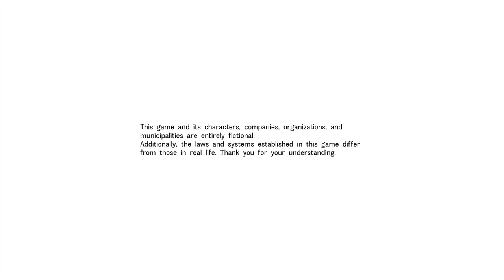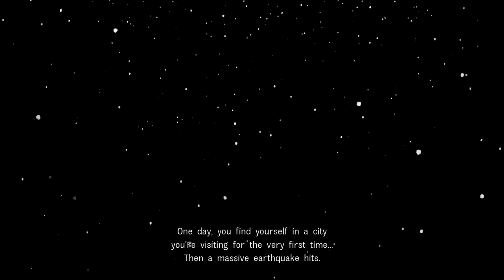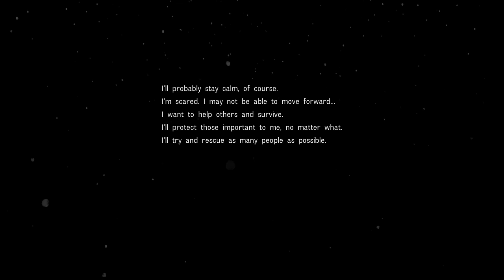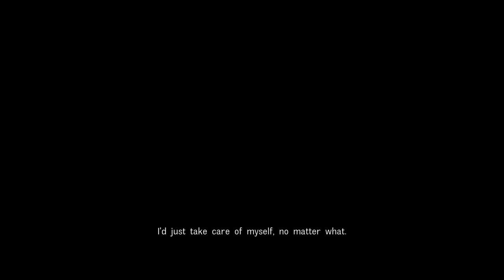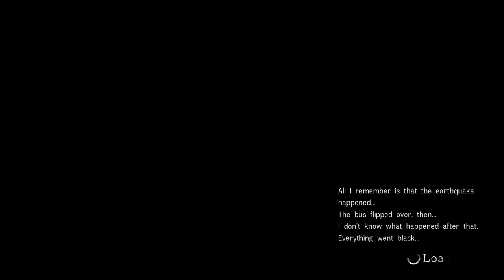[Disaster Report 4: Summer Memories Demo] [PS4 PRO] [Первый запуск]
Description
A calm summer day turns into catastrophe when a massive earthquake strikes the city, throwing buildings and lives into chaos. In order to survive, you must navigate familiar locations under unfamiliar circumstances. The fellow survivors you meet and crucial decisions you make will affect the course of your experience and ultimately determine how your journey through this crisis will end.

2018г.

1. Battlefield 1
2. Titanfall 2
3. Uncharted 4: A Thief's End
4. The Last of Us Remastered - Одни из нас
5. Horizon Zero Dawn
6. Дожить до рассвета
7. FarCry 4
8. Diablo III: Reaper of Souls - Ultimate Evil Edition
9. FarCry 5
…..XCOM® 2 (без стрима)
10. Call of Duty Ghosts
11. God of War
…..No Man's Sky (без стрима)
12. Red Dead Redemption 2

2019г.

13. Burly Men at Sea
14. KNACK™
15. FINAL FANTASY XV
16. Assassins Creed Истоки
17. Call of Duty Modern Warfare
18. Battlefield 4
19. Battlefield Hardline
….Unravel (без стрима)
20. Ratchet & Clank
21 . Path of Exile
22. Tomb Raider: Definitive Edition
23. Uncharted: The Lost Legacy
24. Days Gone - Жизнь после
25. Slyde
26. Heavy Rain
27. Tekken 7
28. Murdered: Soul Suspect
29. Knack 2
30. Wolfenstein: The New Order
31. God of War® III Обновленная версия
32. Detroit: Become Human
33. Divinity: Original Sin
34. Divinity: Original Sin II
35. Game of Thrones
36. Batman: The Telltale Series
37. Battlefield 1
38. Battlefield V
39. Titanfall 2
40. Remnant: From the Ashes
41. Peasant Knight
42. Rise of the Tomb Raider: 20 Year Celebration
43. FarCry 3
44. Marvel's Человек-паук
45. Tom Clancy's The Division
46. DOOM
47. Metro 2033 Redux
48. Metro: Last Light Redux
49. Death Stranding
50. Lara Croft and the Temple of Osiris
51. Torchlight II
52. Far Cry Primal
53. A Way Out
54. Metro Exodus
55. ЗА ГРАНЬЮ: Две души™
56. Sniper Elite 4

2020г.

57. Subnautica
58. Uncharted: Судьба Дрейка
59. Uncharted 2: Среди воров
60. Uncharted 3: Иллюзии Дрейка
61. Орден 1886
62. Erica
63. Firewatch
64. DARK SOULS™ III
65. Watch_Dogs™
66. Titan Quest
67. Assassin's Creed® Одиссея
68. Shadow of the Tomb Raider Definitive Edition
69. Dishonored® Definitive Edition
70. Dishonored 2
71. Brothers: a Tale of two Sons
72. Wolfenstein® II: The New Colossus™ (CUSA07378)

На этапе прохождения: (

1. Mad Max 50+%
2. Risen 3: Titan Lords - Enhanced Edition 40+%
3. Sleeping Dogs™ Definitive Edition 30+%
4. Need for Speed 30+%
5. Darkest Dungeon® 70+%
6. The Outer Worlds 30+%
7. Borderlands 3 40+%
8. Mass Effect™: Andromeda 40+%
9. Rayman Legends 50+%
10. ELEX 10%
11. Dying Light 7%
12. Mafia III 40+%
13. Nioh 25+%
14. Need for Speed Payback 55+%
15. Thief 30%
16.